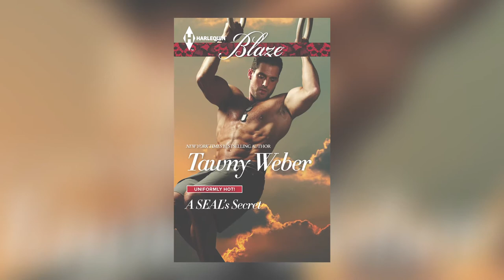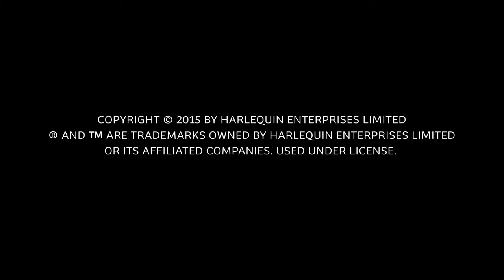Harlequin Editors On...A SEAL's Secret by Tawny Weber (Harlequin Blaze)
Meet a new red-hot military hero in USA TODAY bestselling author Tawny Weber's latest Uniformly Hot! romance from Harlequin Blaze! Navy SEAL Mitch Donovan makes Livi Kane forget everything—except for a whole lot of sexy, sweaty delight. But Mitch has his secrets, and Livi has hers… Senior Editor Kathleen Scheibling tells us more about what's in store in A SEAL'S SECRET!